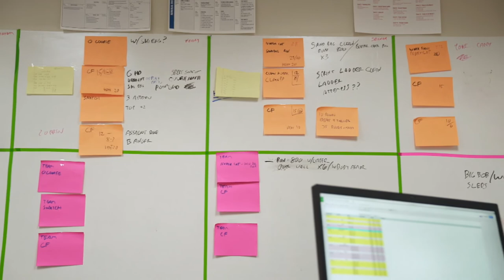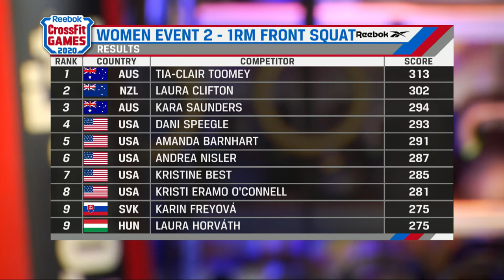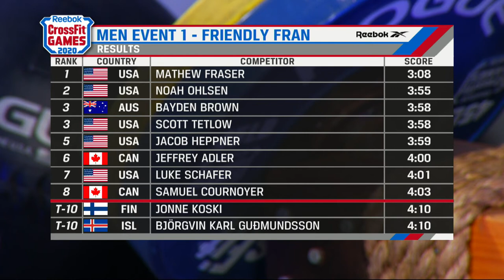Results for Events 1 and 2 - 2020 CrossFit Games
Find out who is off to a hot start after the opening events of the 2020 Reebok CrossFit Games. Watch as scores and standings are released live!